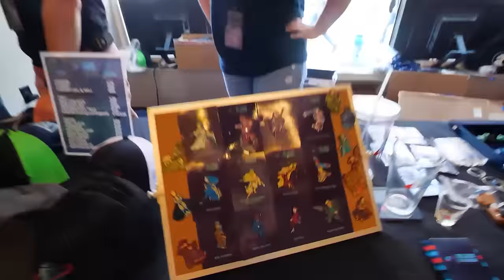Bachman-Turner Overshirt | The Glass Cannon Podcast C2 E9 | Pathfinder 2E Gatewalkers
Back to back battles leave the heroes reeling, but there are more areas to explore in the occupied treetop gnome fortress.